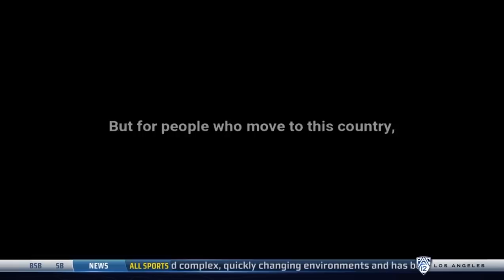#2 UCLA Softball vs #8 Arizona | Game 1 | May 13, 2021 | Full Game | NCAA Softball 2021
UCLA Softball
Arizona Softball
UCLA with back to back to back HRs.
Full Game
Rachel Garcia Pictured